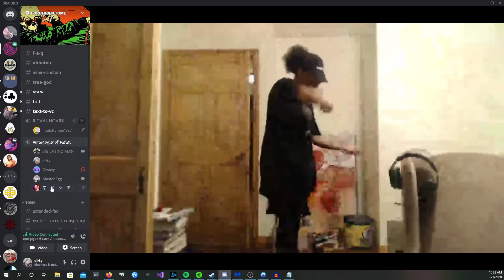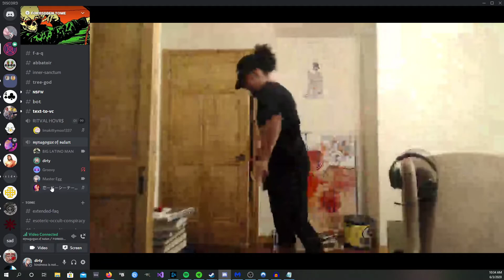Egg Cuts self for ancient demons